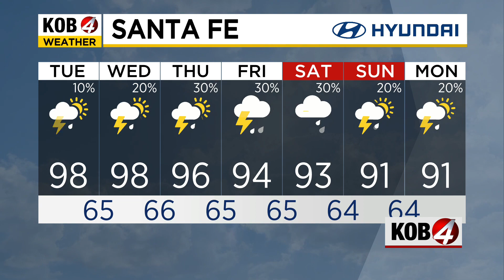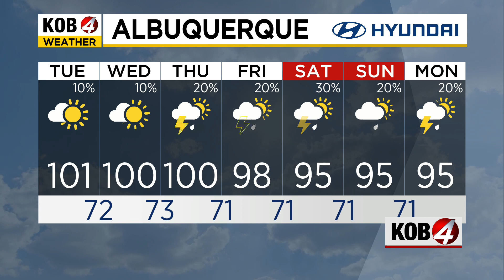Kira Miner: Midday Forecast for July 25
It's another day of sun but the heat is keeping us from any blissful la-la land. See the latest conditions at KOB.com/Weather